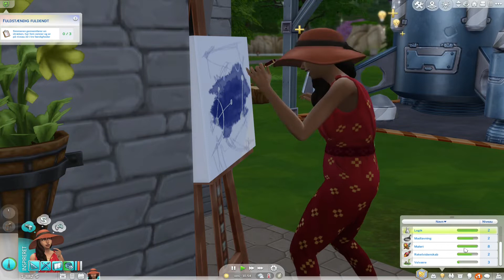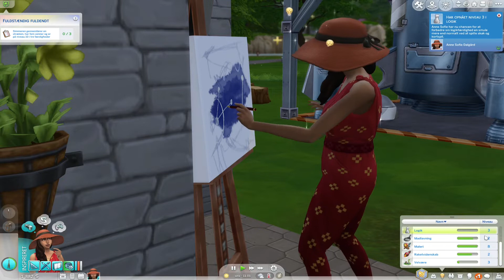Fuldstændig Fuldent #2 - Sims 4 Scenarier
Så prøver vi at se hvor langt vi kan nå i dag. Kan vi nå at gennemføre scenariet?